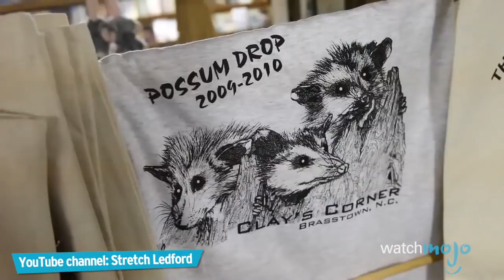Top 10 Strangest and Most Interesting New Year’s Traditions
These might make you re-think how you celebrate the New Year. From eating grapes, to burning scarecrows, to wearing colored underwear, these are some mighty unique ways to ring in the New Year. WatchMojo counts down ten strangest and most interesting New Year’s traditions.

Need more interesting knowledge about other cultures, planets, and places? Check out our other videos of the Top 5 Strange Laws in the World You Won't BELIEVE the Top 10 Most MYSTERIOUS Places on Earth and the Top 10 Weirdest Planets We've Discovered

#10: Eating 12 Grapes
#9: Baking Coins into Bread
#8: Burning Effigies and Scarecrows
#7: Wearing Colored Underwear
#6: Dropping Ice Cream on the Floor
#5: Jumping Over Seven Waves
#4: Dancing in Bear Furs

Special thanks to our user boxtroll for suggesting this idea!